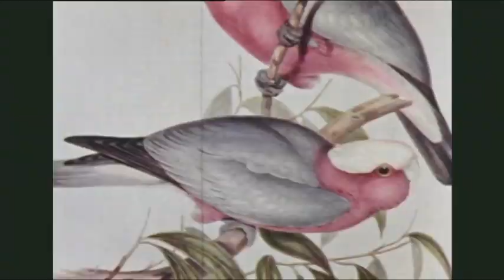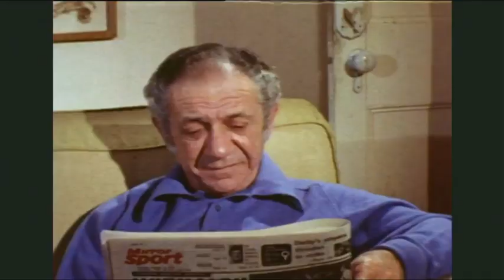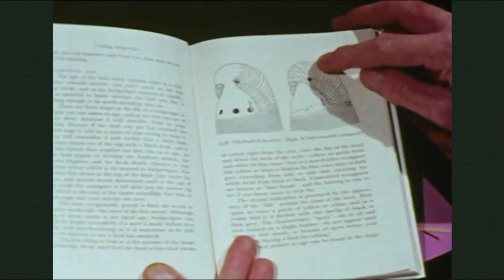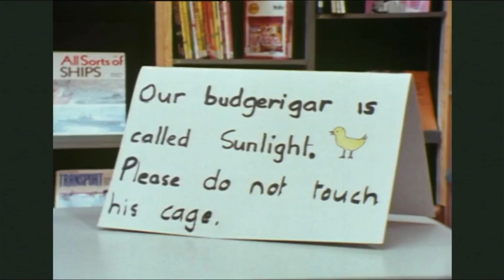The World of Budgerigars 1976 - Stars Sid James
The World of Budgerigars (1976) Stars Sid James, Patricia Burke and Philip Marsden. Sid learns of the joys of owning a Budgerigars